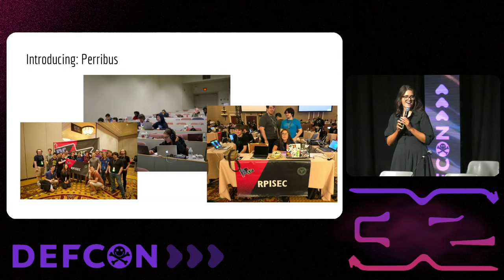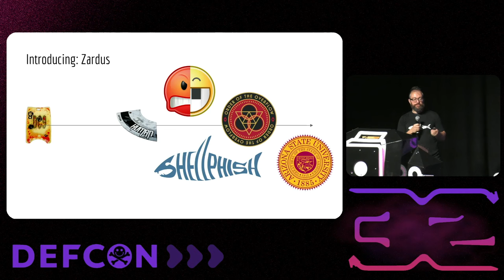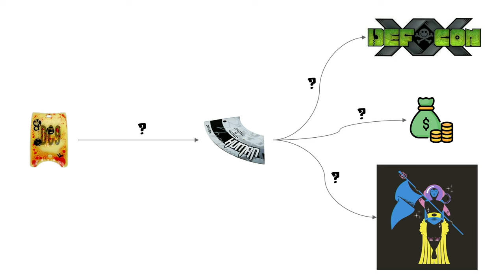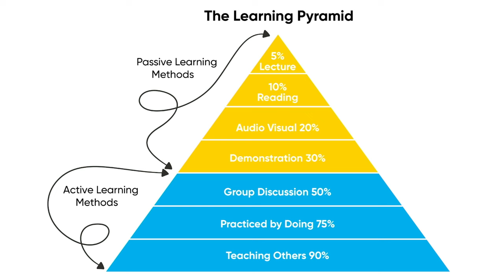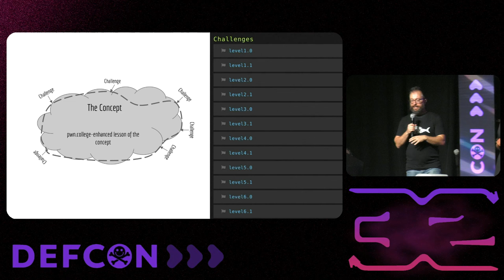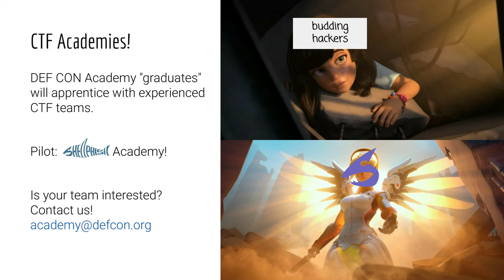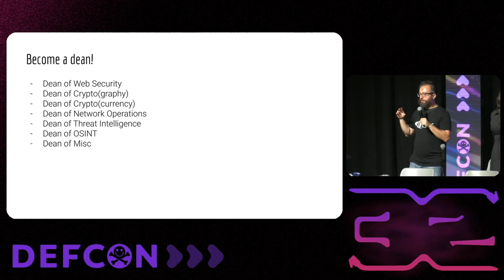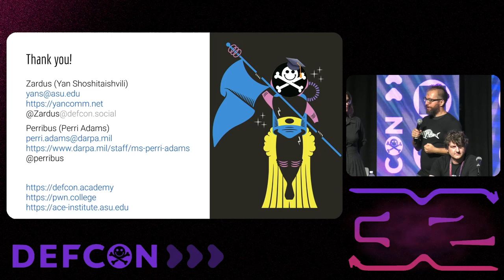DEF CON 32 - Cultivating M4D SK1LLZ In the DEF CON Community - Yan Shoshitaishvili, Perri Adams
DEF CON is a siren song for the hacker mind. Clever people around the world hear it and are pulled, every year, to Las Vegas. They mass by the tens of thousands, streaming through the halls of DEF CON to watch talks given by absolute legends about incredible escapades, to gaze in wonder as true wizards bend bytes to their will in the CTF room, and to dream about one day reaching to those heights themselves.

Some have the critical combination of grit, perseverance, raw talent, and (let's face it) privilege to push through to those dreams of greatness. But among even the clever and the motivated, it is rare for n00bs to rise to l33tness without support. Some find this support in inspiring classes in college. Others, among friends or mentors. But many don't find it at all, and remain in the hallways, dreaming.

Do you want to leave the hallways and hack the planet? We are hackers, educators, and learners who are creating DEF CON Academy, a concerted effort to maximize hacker potential by providing open, clear, approachable, and inclusive practical resources for budding hackers to transcend and rule cyberspace. Through extensive DEF CON event presence and year-round hacking resources, we will pro up the noobs of the world and bring the community, at scale, to the next level of skill.

Come, listen, and learn how we can help!